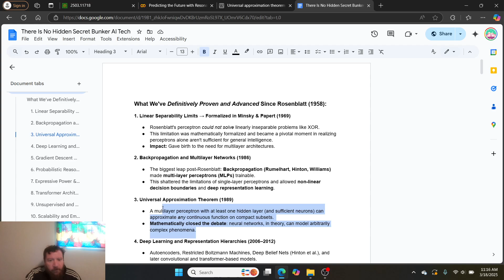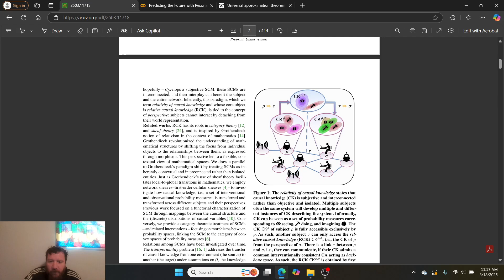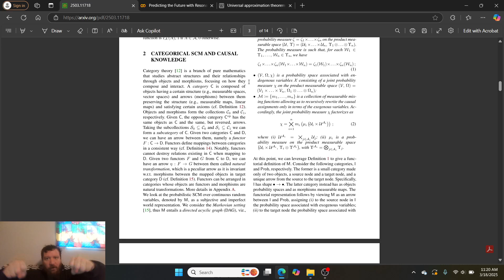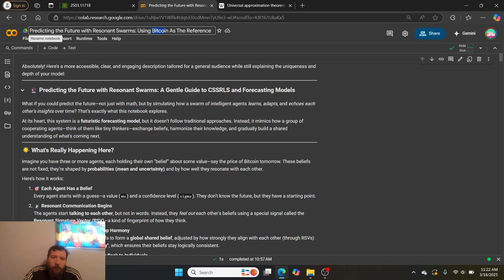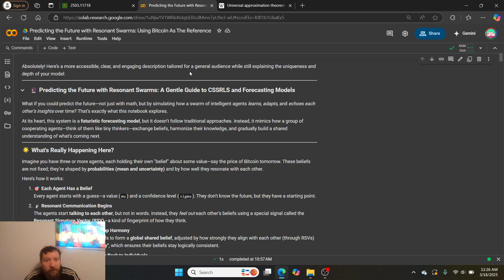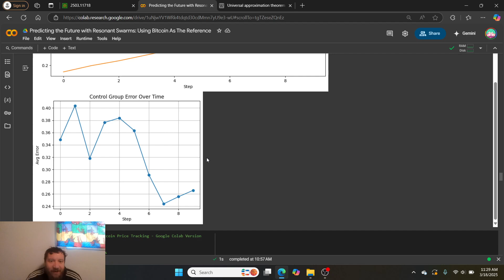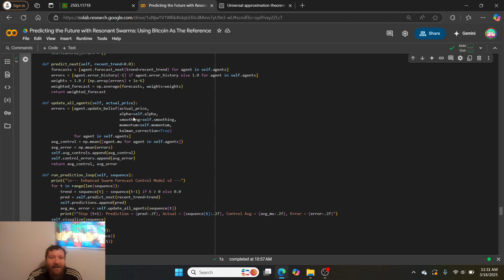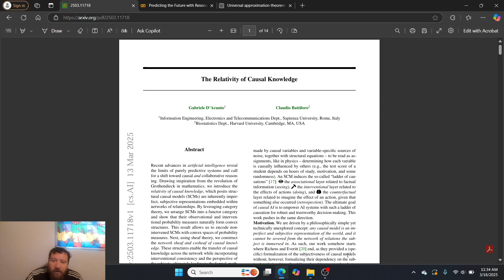Predicting the Future with Resonant Swarms Using Bitcoin As The Reference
This video discusses a research paper, "The Relativity of Causal Knowledge," from Harvard and Senza University, which posits that causal knowledge is subjective and interconnected, challenging traditional causality theory [02:02]. The presenter explains the paper's concept using a lottery analogy, where the meaning and causality of lottery numbers are human constructs [02:24].

The video further explores how to build a model that operates on human constructs and predicts their future, focusing on encoding causal knowledge within convex spaces [04:10]. The presenter then demonstrates a practical application of these concepts using swarm intelligence and algorithms to predict Bitcoin prices [06:34].

Here are the key steps of the model:

Initial Prediction: A model makes a prediction (e.g., the price of Bitcoin tomorrow), which is either true or false [07:35].
Training on Prediction: Another model is trained on the outcome of the initial prediction [08:03].
Monty Hall Logic: Applying the logic of the Monty Hall problem, the model adjusts its beliefs to increase the probability of a correct outcome [08:17].
Daisy Chaining Beliefs: By daisy-chaining multiple models (agents) and stacking their beliefs, the accuracy of the predictions improves significantly [09:28].
Convergence on Belief: Each agent holds a belief with a confidence level, and the models are trained to predict with increasing accuracy and confidence [10:21].
Bitcoin Prediction: The model is applied to predict Bitcoin prices, demonstrating its ability to reconstruct and forecast human constructs with reasonable accuracy [15:21].
The presenter concludes by discussing the licensing terms for the model, allowing individual use but requiring corporate entities to seek permission [17:39].